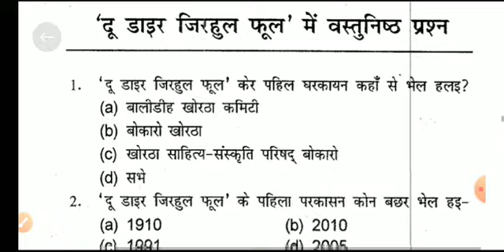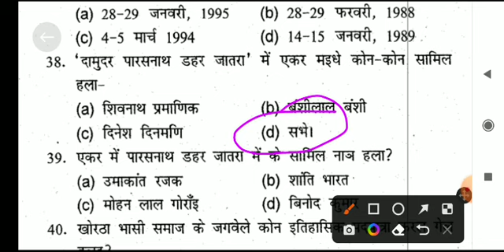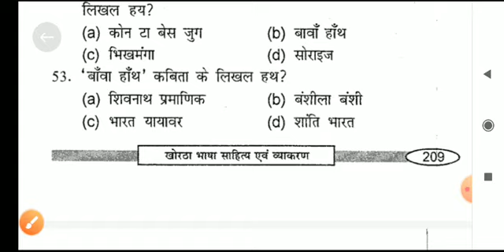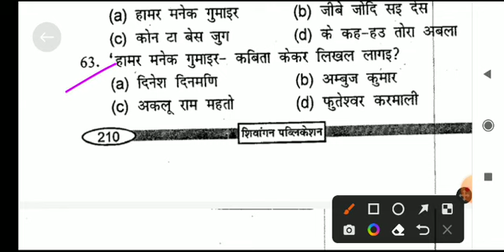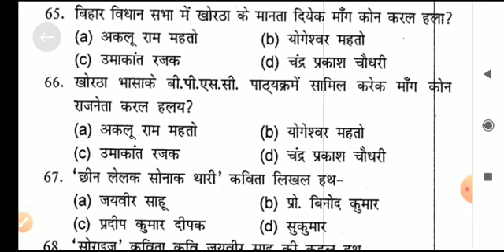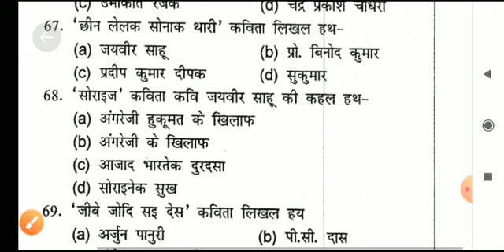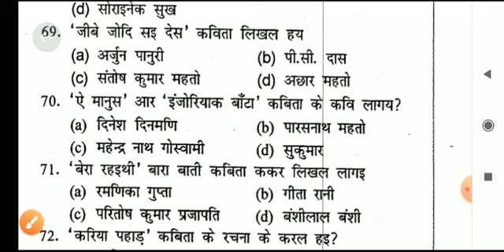jharkhand excise constable khortha झारखंड उत्पाद सिपाही khortha। jssc utpad sipahi khortha की तैयारी